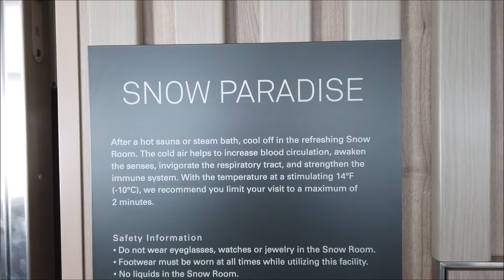NORWEGIAN ENCORE - Bord Rundgang - Pooldeck, Spa & Sport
Mandara Spa & Salon

auf.kreuzfahrtATgmail.com